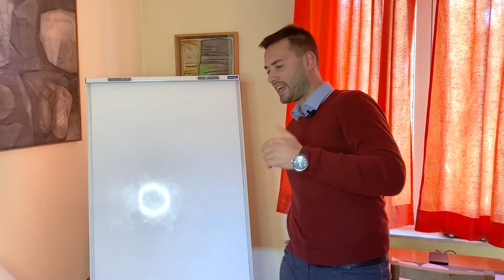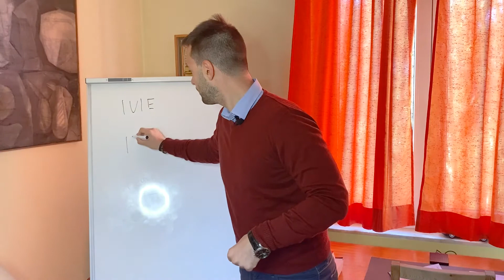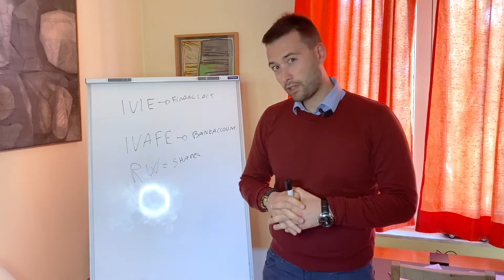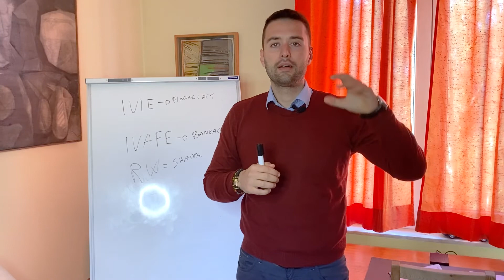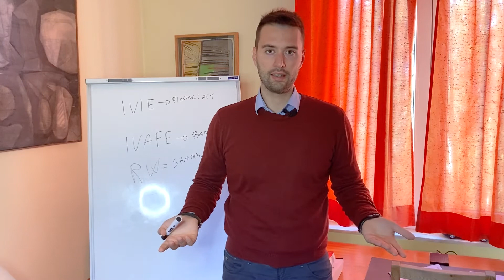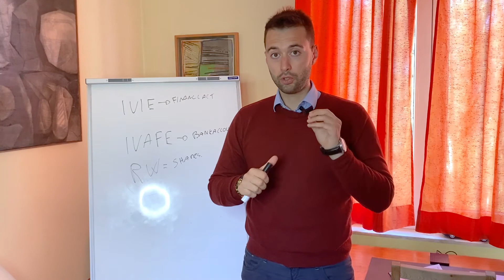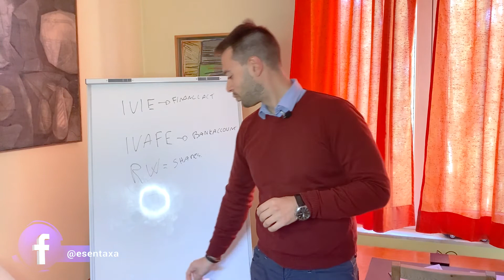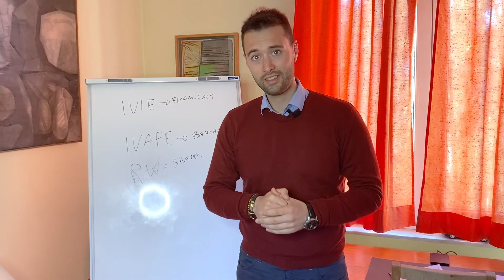7 FIGURE ENTREPRENUER: How to Move to Italy RISK FREE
Did you ever Wondered to Pay 5% Taxes with a Regime to Start Up Your Business in Italy?

Video Course | Eligibility Test for The Impatriate Regime Video Course | How to move to Italy paying less taxes

In this video, I'm going to show you how to move to Italy RISK FREE. I'll share with you all the details you need to make the move and make sure you have a smooth transition.

If you're thinking about moving to Italy, then this video is for you! I'll show you everything you need to know about moving to Italy as 7 FIGURE ENTREPRENUER and make the process as smooth and easy as possible. I'll also answer all of your questions so you know what to expect during your move.

Mission and purposes of Esentaxa

✅ International tax consultants with focus on the Italian Market. How can we help you?

✅  The only tax consultancy service that accompanies you during your stay in Italy avoiding paying extra taxes and unwanted fines.